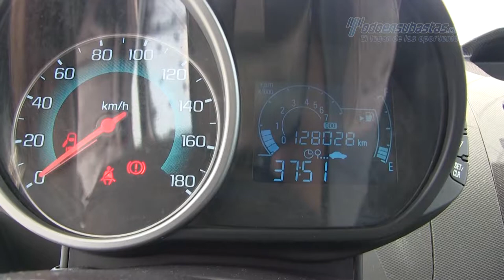Chevrolet / Spark / 2014 - 529247